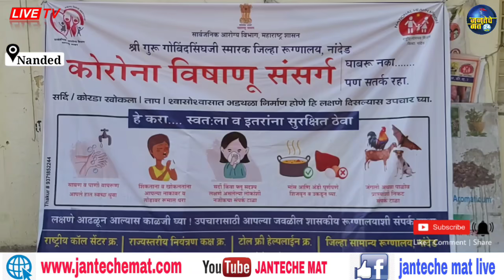नांदेड करांसाठी दिलासादायक बातमी त्या व्यक्तीची रिपोर्ट निगेटिव्ह|शहरात 19 हजार 856 व्यक्तींची थर्मल